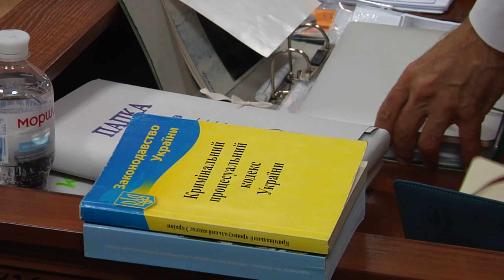Заява Монастирського про стрільбу на ураження налякала правозахисників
Заява Монастирського про стрільбу на ураження налякала правозахисників. ВІДЕО
Міністр внутрішніх справ записав заспокійливе відео у зв’язку із загрозою повномасштабного вторгнення з боку Росії. Денис Монастирський запевнив українців, що правоохоронні органи готові дати відсіч будь-кому. І в разі потреби стрілятимуть на ураження. Утім такі заяви заспокоїли далеко не всіх. Правозахисники побачили в них неабияку небезпеку. Кажуть, війна війною, але Денис Монастирський виступив від імені правоохоронних органів і фактично дав дозвіл своїм підлеглим стріляти у будь-якого мітингаря, який спробує захопити адмінбудівлю. Тобто, якщо завтра почнеться третій Майдан, його учасники можуть бути розстріляні.